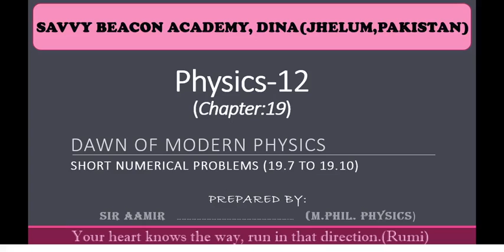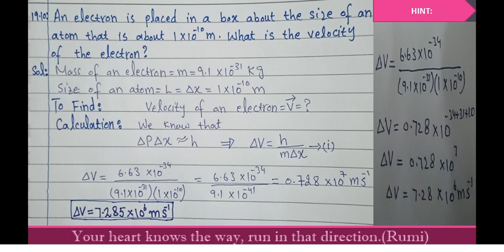Dawn of Modern Physics ( CH#19)/ Exercise Numerical Problems 19.7 to 19.10 Physics ( 2nd year)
It’s all about short questions and answers related to Physics. We deal the mathematical questions (numerical problems) with explanation and hints to make them easier or students. The link of Playlist of Physics (2nd year) is here: